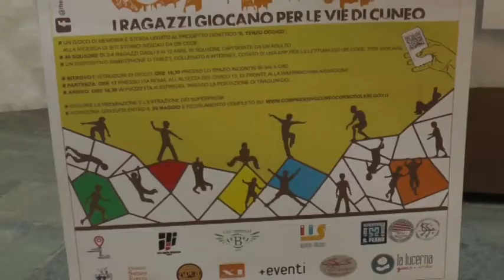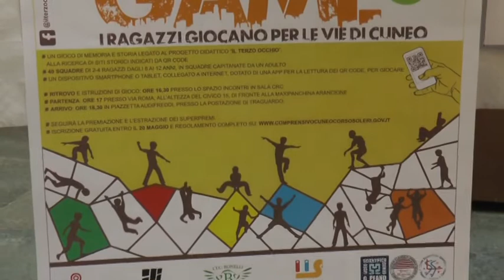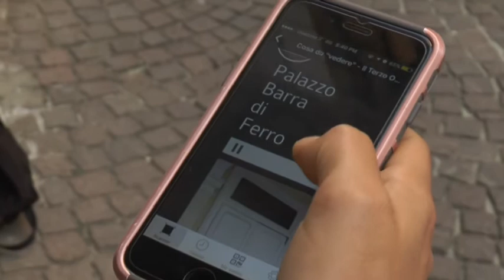Il terzo occhio